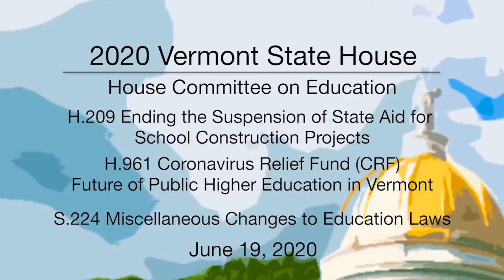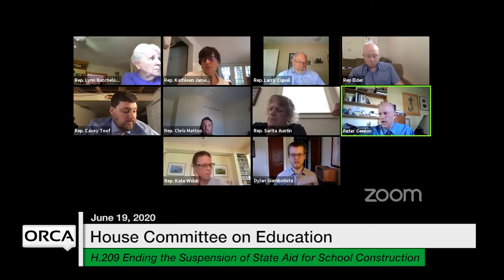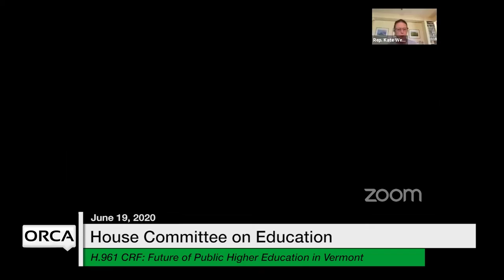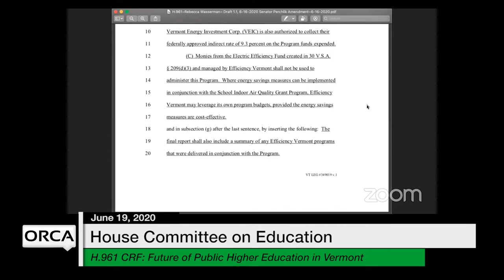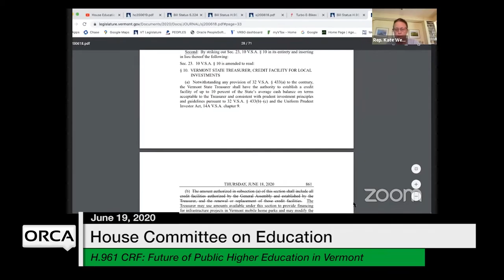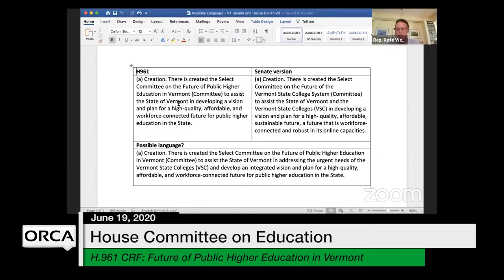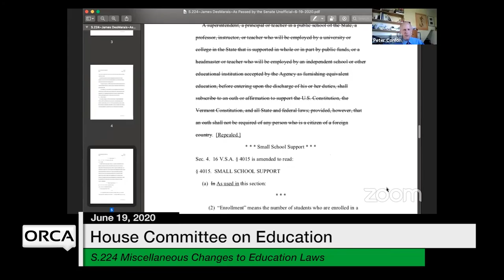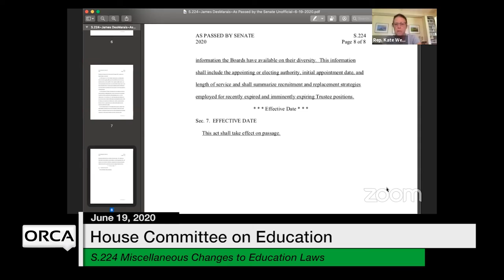Vermont State House - H.209, H.961, S.224 6/19/2020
H.209 Ending the Suspension of State Aid for School Construction Projects, H.961 Coronavirus Relief Fund (CRF): Future of Public Higher Education in Vermont, S.224 Miscellaneous Changes to Education Laws 6/19/2020